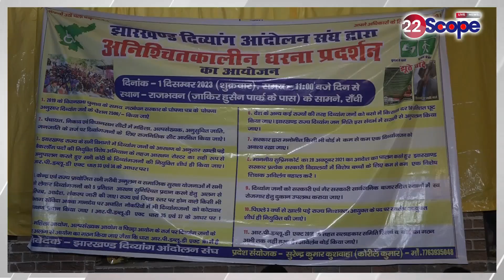हेमंत है तो हिम्मतवाली सरकार में खाली है निशक्तता आयुक्त का पद,सड़क पर आंदोलन करने को मजबूर दिव्यांग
If Hemant is there, the post of Disability Commissioner is vacant in Himmatwali government, disabled people forced to protest on the streets.
About Channel:
22Scope is a leading digital media platform of Jharkhand & Bihar. We are highly reliable and most trusted for political news, sports news, educational news, etc.

22Scope Live TV | 22 Scope | Hindi News | 22 Scope लाइव

CHANNEL AVAILABLE
JIO TV SETTOP BOX Channel No - 1475
VI
ROCK TV